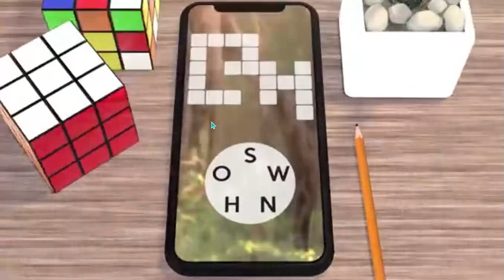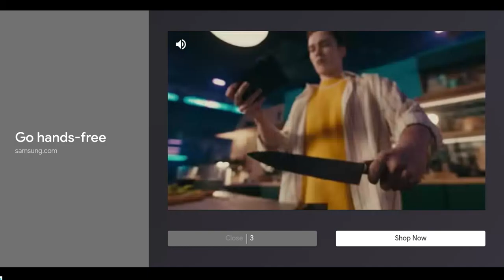Trying to get a highscore of 100 | Crossy Road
I clearly dont get the highscore